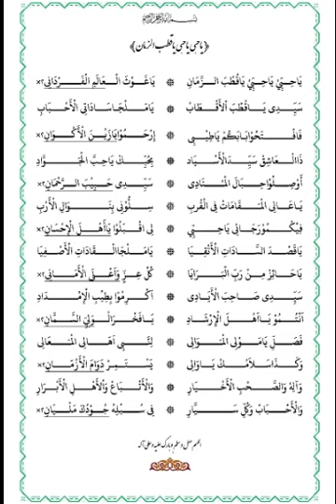Ya Hibby Ya Hibby Al Allamah Abah H. Guru Zuhdi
Syair karangan Ayahanda Maulana Syeikh Ammy Sholahuddin Al Banjari yang di lantunkan oleh Al Allamah Abah H. Guru Zuhdianor Banjarmasin.